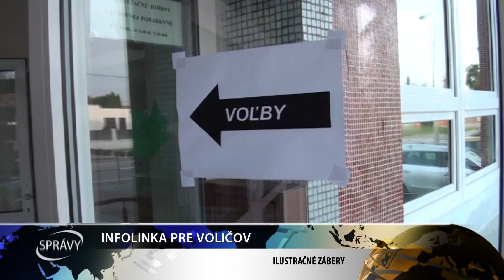INFOLINKA PRE VOLIČOV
Už túto sobotu 8. júna 2024 nás čakajú voľby do Európskeho parlamentu. Vo voľbách budú voliči na Slovensku voliť 15 zástupcov.